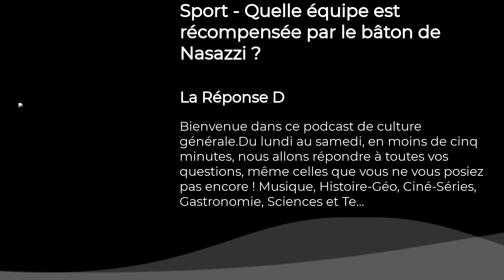Sport - Quelle équipe est récompensée par le bâton de Nasazzi ?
Bienvenue dans la Réponse D, votre podcast quotidien de culture générale créé par les membres du label Podcut. Du lundi au samedi, en moins de cinq minutes, nous allons répondre à toutes vos questions, même celles que vous ne vous posiez pas encore !

Aujourd'hui, nous sommes dans la catégorie sprot avec cette question : Quelle équipe est récompensée par le bâton de Nasazzi ?

Écriture : Guillaume de la Confiture
Voix : Manu Perreux, Pomme
Montage : Pomme

Voir Acast.com/privacy pour les informations sur la vie privée et l'opt-out.